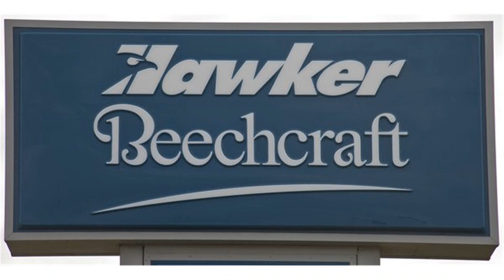hawker beech jobs